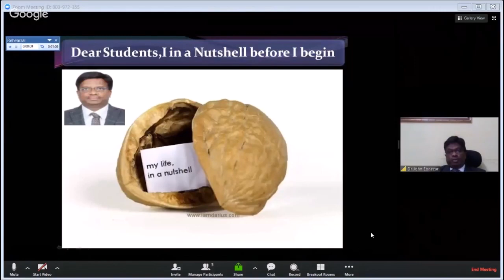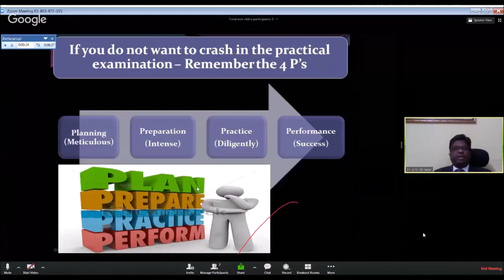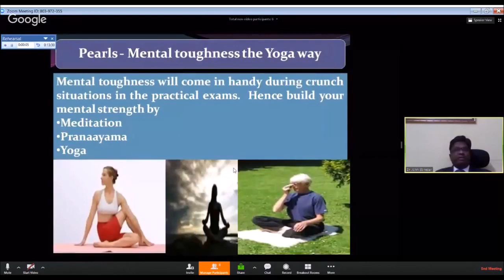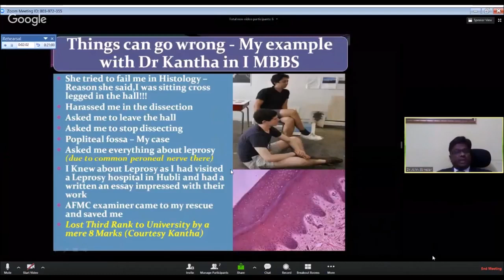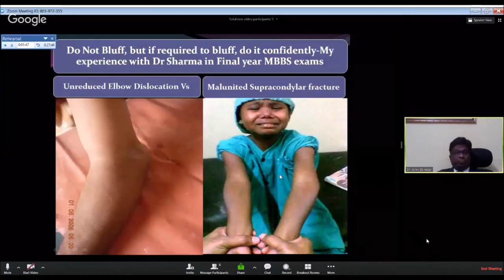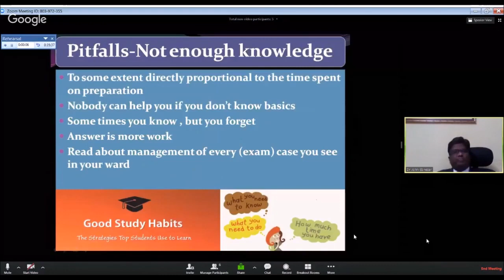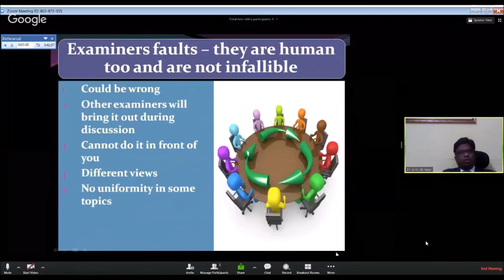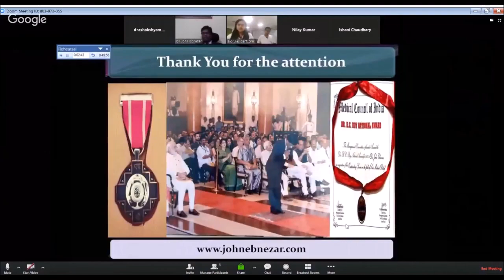First PG Webinar Dr John Ebnezar Orthotv Original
OrthoTV Original Series : Pearls and Pitfalls of PG Exams - Prof John Ebnezar